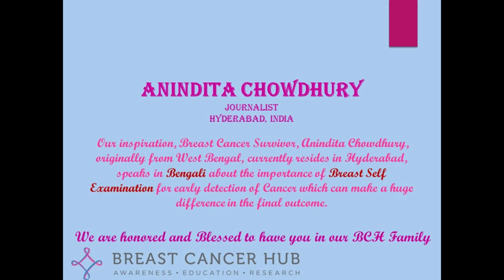In Bengali, Anindita Chowdhury, emphasizes on Breast Self Exam that helped detect her Cancer early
Anindita Chowdhury, Journalist, Hyderabad, india
 Our inspiration, Breast Cancer Survivor, Anindita Chowdhury, originally from West Bengal, currently resides in Hyderabad, speaks in Bengali about the importance of Breast Self Examination for early detection of Cancer which can make a huge difference in the final outcome.

We are honored and Blessed to have Anindita i in our BCH Family..
Thank you on behalf of Breast Cancer Hub